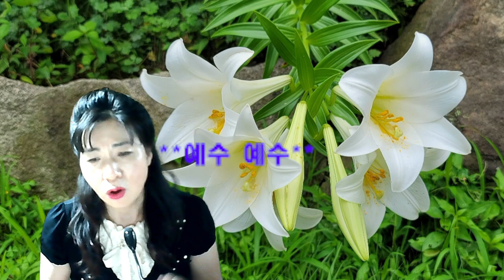예수 예수 jesus jesus (슬픈마음 있는자 몸과 영혼 병든자) 생목라이브찬양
성령님의 인도하심으로 여러분의 삶이 은혜의 항해가 되기를 기도합니다. 예수 예수 jesus jesus (슬픈마음 있는자 몸과 영혼 병든자) 생목라이브찬양
마산의료원 원목으로 섬기고 있는  도선화 강도사입니다~